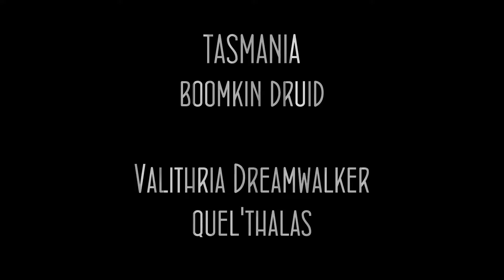WoW ICC10HC - Varok Saurfang! HD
Now we're doing this grumpy bastard... here you'll see me (Balance Druid) concentrate on add control etc.